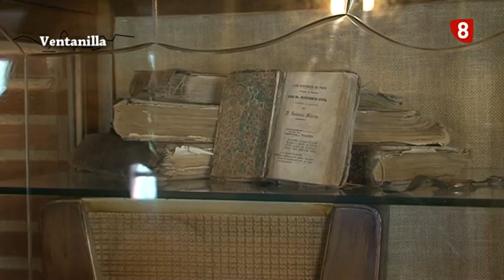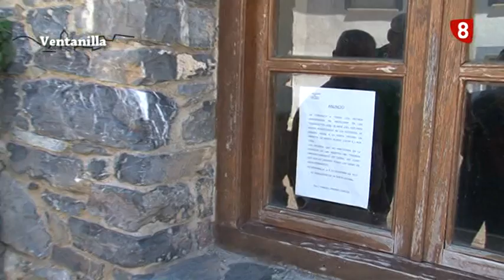VENTANILLA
Conocemos Ventanilla, una pedanía de Cervera de Pisuerga. Hemos recorrido sus calles, conversasdo con sus vecinos y disfrutado de un día estupendo en la Montaña Palentina.